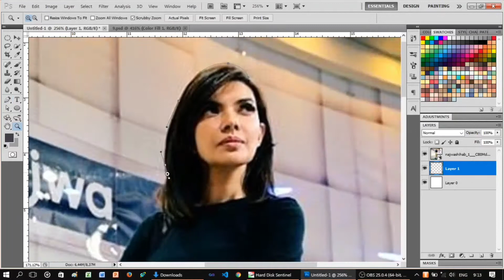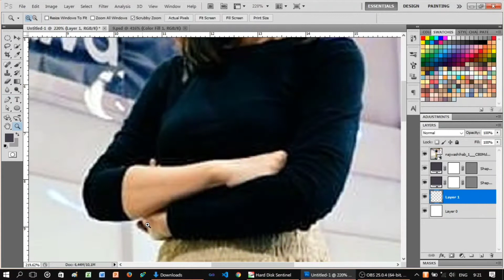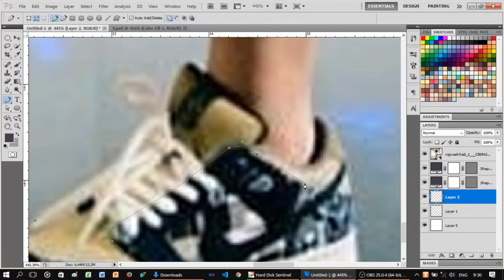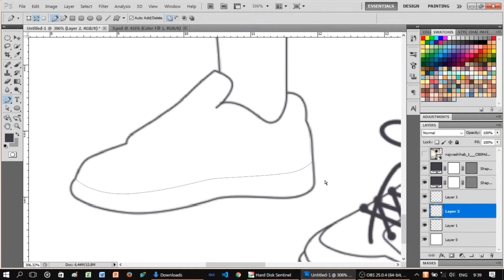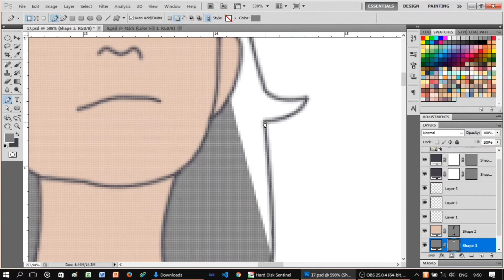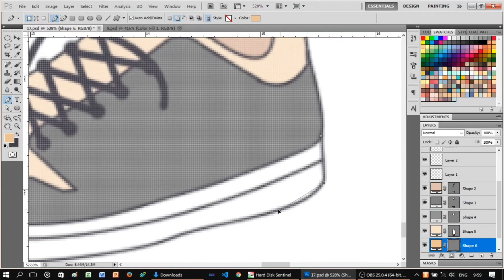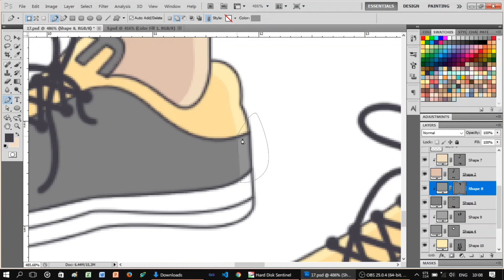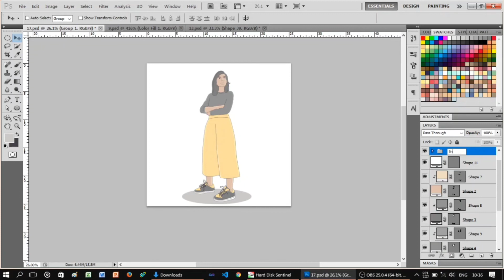Speed art | Vector Art Minimalist - Najwa Shihab